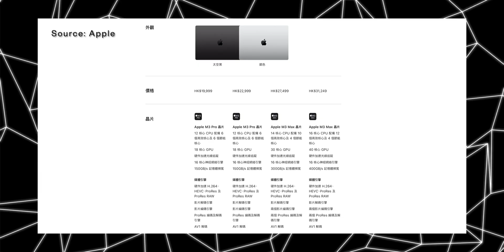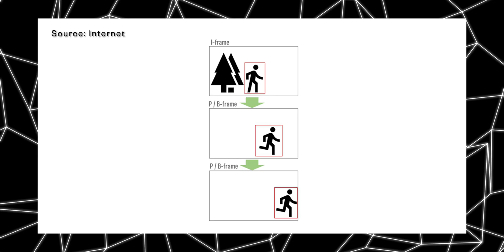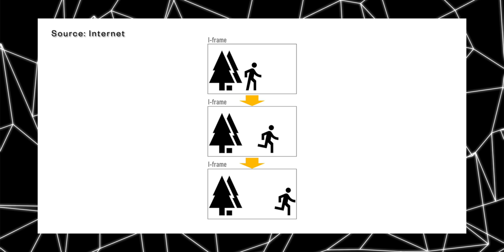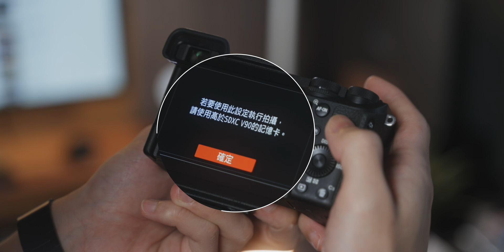Sony A6700 / A7CII 拍影片應該要選哪一個格式？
今天和大家分享一下當你入手了Sony a6700之後，究竟哪一個影片格式才最適合你去使用吧！📸
🎞影片章節 Chapter
0:00  Intro
0:57  XAVC 影像壓縮技術
1:14  XAVC HS
2:23  XAVC S
3:44  XAVC S-I
5:32  總結 Conclusion
💥 大家不要忘記在其他平台follow我啊！
🎶 音樂 Music
📸 設備清單 My Gears
Sony A7IV
Sony A6700
RodeLink Filmmaker
Sony ECM-B10
Tamron 20-40mm/F2.8
Tamron 28-75mm/F2.8
Sigma 18-50mm/F2.8
Aputure 60X
Aputure AL-MX